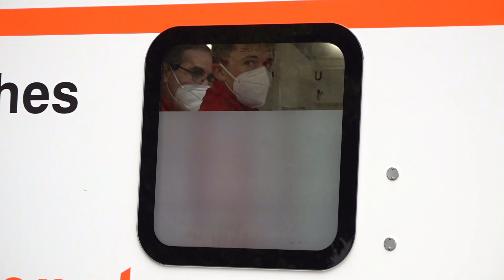[MANV: 18 VERLETZTE] - GASATTACKE AN SCHULE - | FEUERWEHR & RETTUNGSKRÄFTE im GROSSEINSATZ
[D] – Reizgasattacke an Pforzheimer Schule: Massenanfall an Verletzten bei Reizgasattacke an Schule (MANV) - 18 Kinder und Lehrer verletzt - Einschulungsfeier von Erstklässlern wird abgebrochen | Feuerwehr und Rettungskräfte im Großeinsatz

Zu einem Rettungseinsatz kam es am Freitagvormittag in einer Pforzheimer Gemeinschaftsschule.
Gegen 10:20 Uhr wurde in einem Flur des in der Brettener Straße befindlichen Gebäudes, durch bislang Unbekannte, eine reizende Substanz freigesetzt. Kurz darauf klagten mehrere Schüler über Reizungen der oberen Atemwege. Insgesamt wurden 18 Personen durch den Rettungsdienst auf mögliche Verletzungen hin untersucht. 17 Kinder und ein Lehrer wurden leicht verletzt.
Durch die ebenfalls alarmierte Feuerwehr, die mit 3 Fahrzeugen und 21 Einsatzkräften vor Ort war, wurde das Gebäude belüftet. Die Klassen 6 bis 10 wurden vorzeitig aus dem Schulbetrieb entlassen. wobei ein geregelter Schulbetrieb für die 5. Klasse fortgesetzt werden konnte. Der Unterricht für die im Nebengebäude der Schule befindlichen Grundschüler konnte fortgesetzt werden. Die Kriminalpolizei hat die Ermittlungen übernommen. Im Einsatz befanden sich neben mehreren Fahrzeugen der Polizei, Einsatzfahrzeuge der Feuerwehr Pforzheim sowie mehrere Rettungswagen und ein Notarzt.
Die Brettener Straße war während der Einsatzmaßnahmen teilweise gesperrt.

©Einsatz-Report24/Nachrichtenagentur – 09/2022 – Pforzheim – 4K
Eine Bewertung mit einem "Gefällt Mir" bedeutet nicht, dass ein zu sehendes Schadens- oder Unglücksereignis für gut befunden wird, sondern gilt rein der Berichterstattung!
EINGESETZTE KRÄFTE:

- Feuerwehr
- Rettungsdienst
- Polizei
- Kriminalpolizei
- Notfallseelsorge
EREIGNISDATUM:

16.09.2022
ÖRTLICHKEIT:

Pforzheim
URHEBERRECHT:

Eine unerlaubte Nutzung des Materials wird zur Anzeige gebracht. Das Urheberrecht des gezeigten Materials liegt ausnahmslos bei Einsatz-Report24.de. Für eine Lizensierung des Materials wenden Sie sich bitte an uns.

LINK-BOX:

Mailkontakt: mail[at]einsatzreport24.de